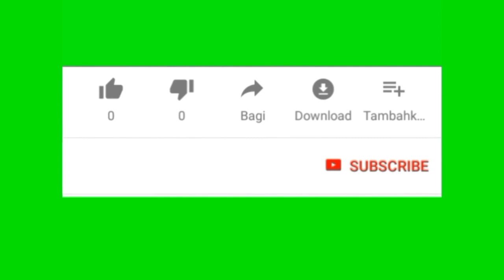BANJIR BANDANG DI GUNUNG RAMBUTAN AKSES JALAN LINTAS PROVINSI LUMPUH TOTAL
Assalamu alaikum warahmatullahi wabarakatuh,jumpa lagi di channel ini,saran dan kritikan saya tunggu yaa gas di kolom komentar supaya channel ini lebih berkembang,kalimantan timur berduka kali ini jalan lintas provinsi penghubung antar kalimantan yaitu kalimantan selatan ke kalimantan timur terputus akibat curah hujan yang tinggi mengakibatkan putus nya jalan lintas tepat nya di gunung rambutan,batu berserakan di jalan akibat deras nya banjir sampai meluap ke jalan,air gunung pun tumpah ke jalan,warga yang berjualan pun panik akibat deras nya air terjun gunung,semoga air nya cepat surut yaa sahabat agar warga di sekitar bisa kembali ber aktivitas seperti biasa. Aamiinnn yaa rabbal alaminn